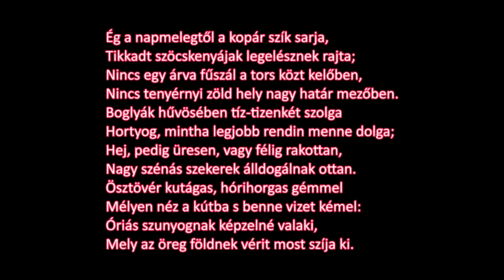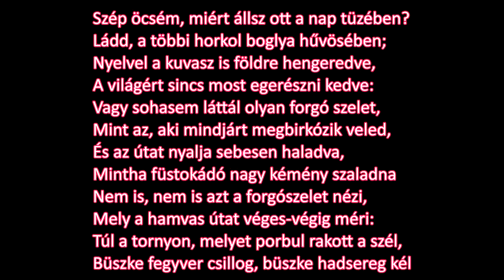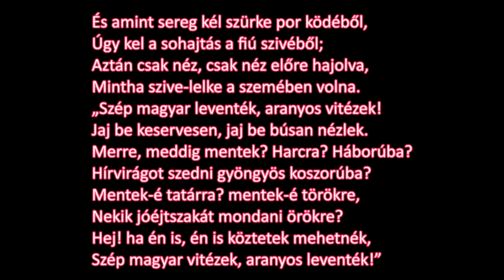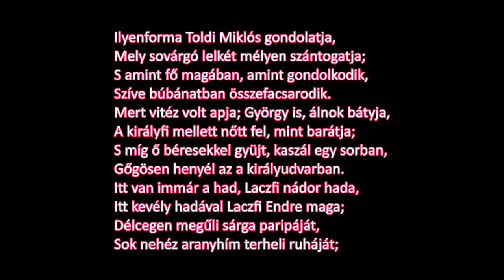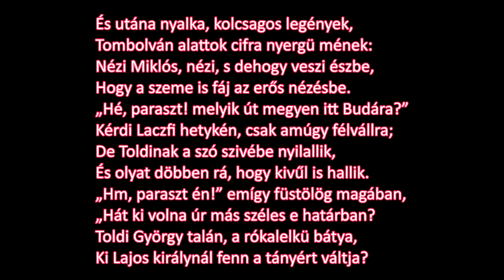Arany János - Toldi Első Ének / Rap Verzió /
Ha tetszik a Csaló Geci , köszönet adományt elfogadok :P
▬▬▬▬▬▬▬▬ஜ۩۞۩ஜ▬▬▬▬▬▬▬▬▬
"Halihó ez itt a Márió!!! Jajj de megyen..."
▬▬▬▬▬▬▬▬ஜ۩۞۩ஜ▬▬▬▬▬▬▬▬▬

Szevasz he itten!  Vannak itten vlogok,gameplayek,rappek stb stb stb.
Ha tetszett a videó baszarints Like-ot, irakozz fel és oszd meg a videót, hogy mindenkihez eljusson!!

➫ Ha itt vagy baszarints egy Like-ot!!!
➫ Osztani kötelező!!!

➫ Itt mindenről hamarabb értesülhetsz!!! Bármikor csatlakozhatsz.

➫ Itt mindenről hamarabb értesülhetsz!!! Like-olni kötelező!!
● Steam : ikissyourmom és mariotvone01 a nevem.
➫ Itt küldhetsz nekem Ládákat, Kulcsokat, Skineket amit kisorsolok vagy Live-ban nyitok ki!

➫ Itt megveheted az egyedileg tervezett Pólómat,Bögrémet rajta egy Márió logóval!

➫ Akár itt is Live-olok.